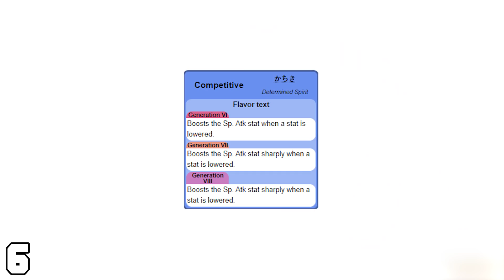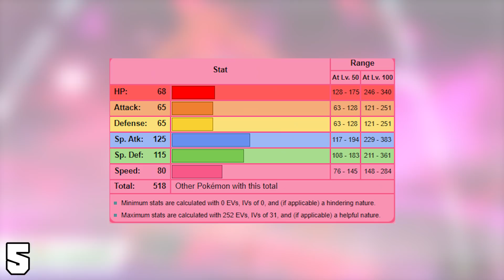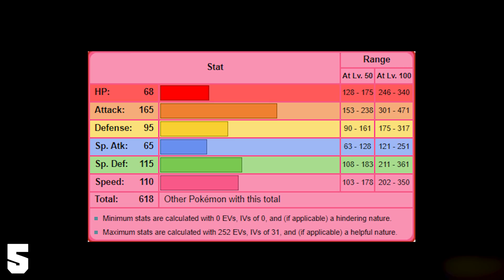TOP 10 POKEMON YANG BAKALAN KEREN BANGET JIKA MEREKA PUNYA GIGANTAMAX FORM ! PokeTalks (Indonesia)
Pada Pokemon Generasi ke - 8 yaitu di pokemon sword & shield, terdapat suatu mekanisme baru yang disebut dengan Gigantamax. Gigantamax merubah form suatu pokemon dan memberikannya Gmax Move yang spesial, yang tentunya unik untuk pokemon tersebut. Pada video kali ini Falkro akan membahas 10 Pokemon yang bakalan keren banget jika punya Gigantamax Form , yuk langsung cek videonya !